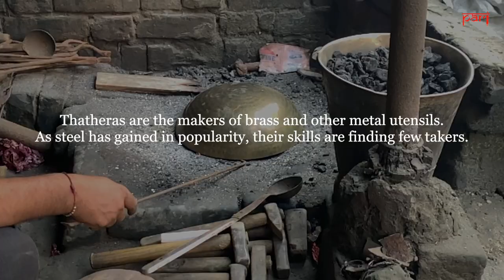Punjab’s thathera craftsmen